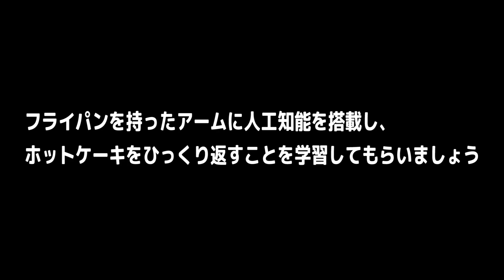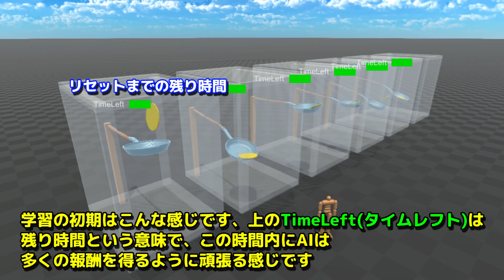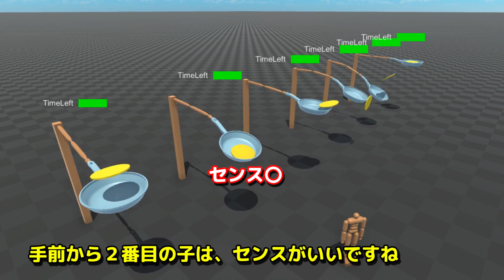【物理エンジン】人工知能にフライパン返しを学習させたら職人になったｗ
使用ソフト
・Unity(メイン)
・Blender(3Dモデリング、リギング)
・Sculptris(3Dモデリング)